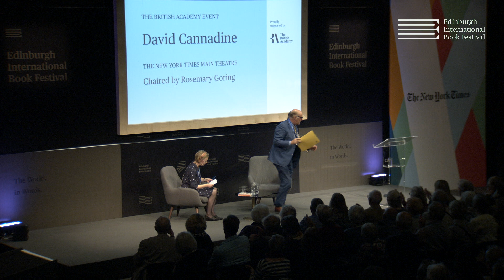David Cannadine at the Edinburgh International Book Festival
It’s easy to feel fatigued by continual political crises and the nation’s uncertain future. In a world of chaotic news headlines, how can we find understanding and perspective on what is happening? Hear one of Britain’s most renowned historians and president of the British Academy, David Cannadine, as he offers insight on our times, placing them on the broader stage of history, and presents his new book Victorious Century. He talks to Scottish journalist and literary editor Rosemary Goring in this event, filmed live at the 2019 Edinburgh International Book Festival.